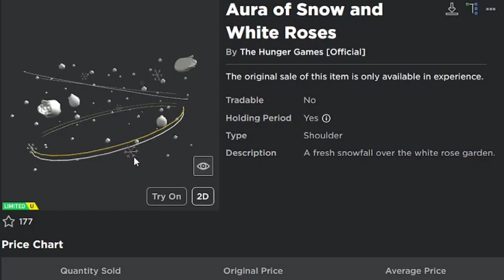[15K STOCK] Cara Mendapatkan 2 ITEM GRATIS LIMITED Di Game Crocs World Tycoon & Academy Adventures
Backsound: Kelvin Macleod
Song Intro : Adventures - A Himitsu
Song Outro : Last Summer - Ikson

Processor: Core i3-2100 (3,1 ghz)
RAM: 8GB DDR3
VGA: GTX 750 2GB DDR5 128Bit
OS: Windows 10 Pro 64-Bit

                           - INFO ROBLOX -

Tempat Download Game :
GooglePlay: